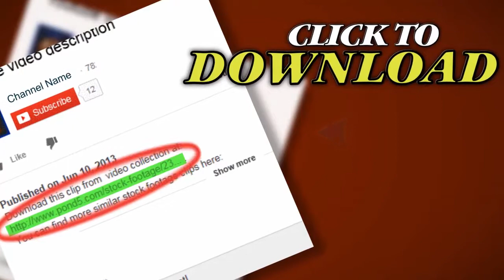Erupting Small Geyser. Stock Footage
Thank you for visiting our page Erupting Small Geyser. Stock Footage"